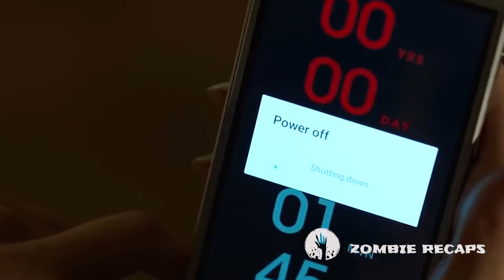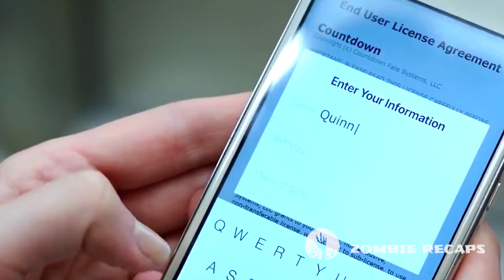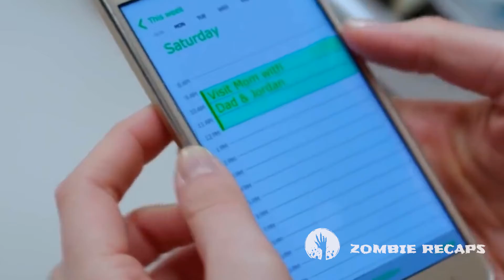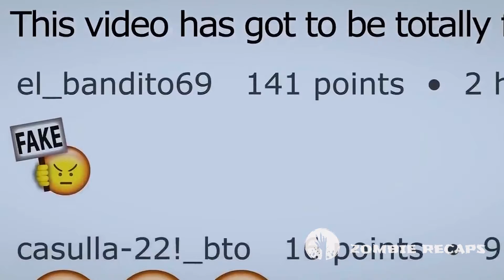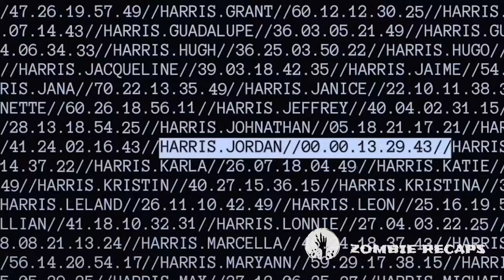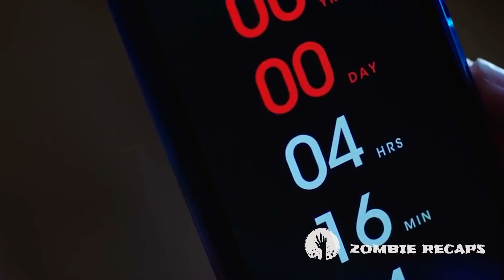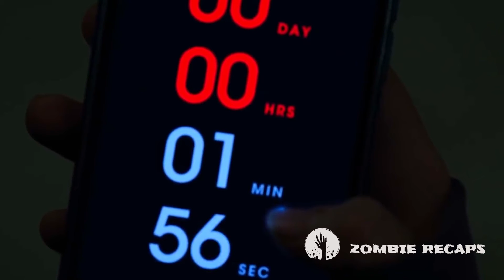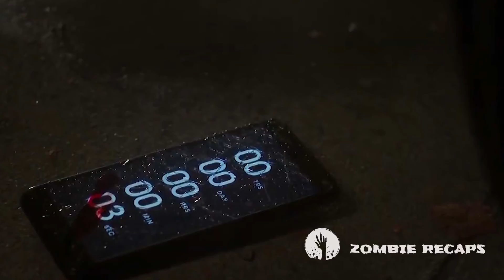Phone App That Predicts Your Death, And Your Life Ends | Countdown 2019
This Is A Recap Of A Horror Movie Called: Countdown 2019, Phone App That Predicts Your Death, And Your Life Ends

Welcome to Zombie Recaps, a channel that's intended to help you better understand Zombie movies and save your time from the lengthy or even boring ones.